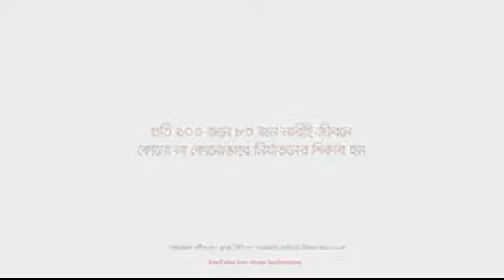Safe Women। Safe Family ।Social massage । For every human